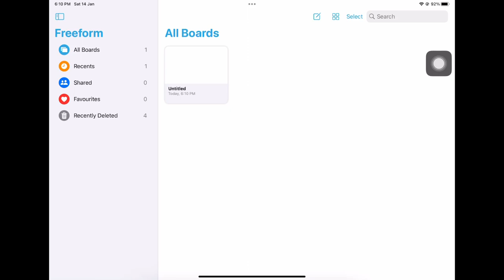How to save iOS FREEFORM photo into photo album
Create pdf and link efficiently using Freeform tips

Drag and drop image to Freeform